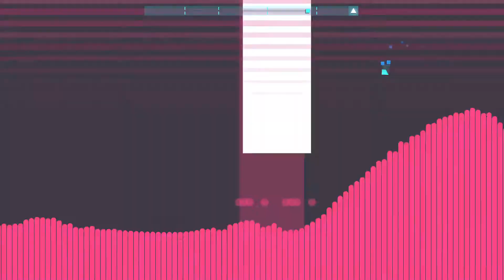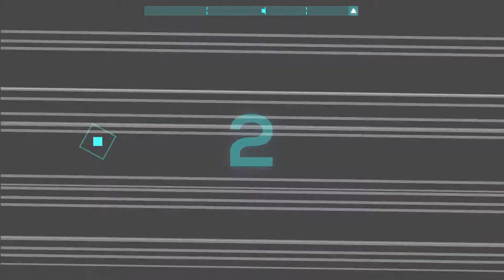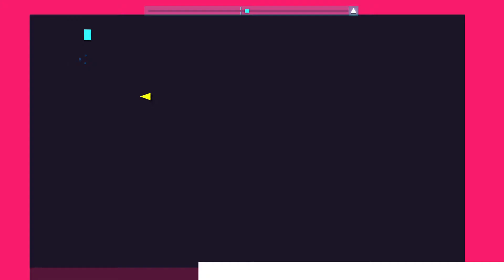Just Shapes & Beats Part 2